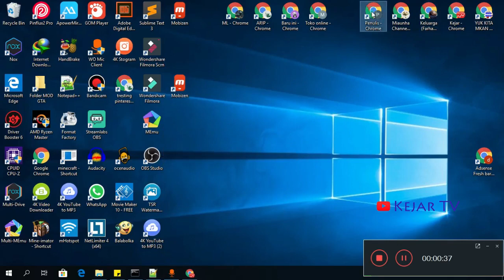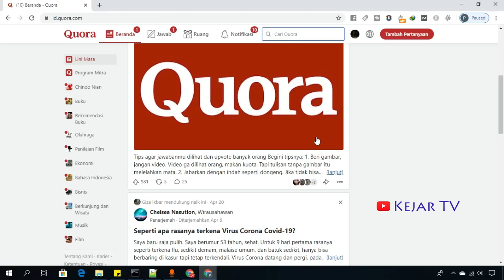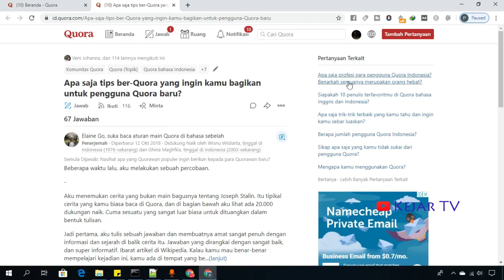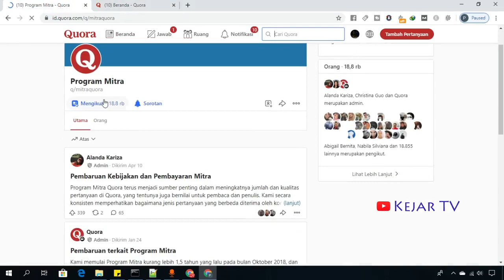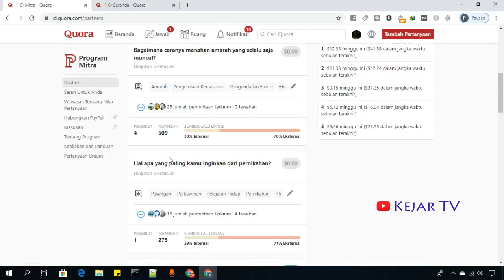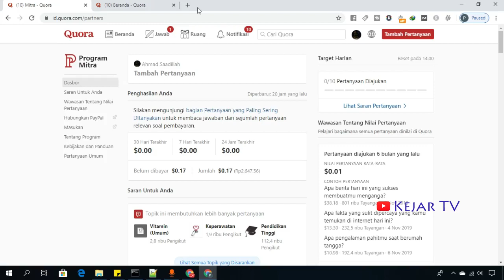Cuma Bertanya Dan Menjawab Dapat Duit, Begini Caranya di Quora